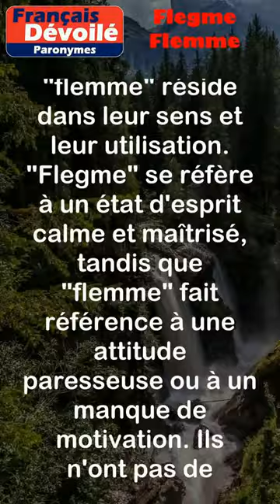Flegme et Flemme (Paronymes)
Flegme :
Le mot "flegme" désigne un état de calme, de maîtrise de soi et de détachement émotionnel face aux événements. Il peut être utilisé pour décrire une attitude stoïque ou impassible.

Flemme :
Le mot "flemme" est un terme familier utilisé pour décrire une paresse, un manque de motivation ou d'envie de faire quelque chose. Il est souvent employé pour se plaindre du manque d'énergie pour accomplir une tâche.

Différence entre les deux mots:

La principale différence entre "flegme" et "flemme" réside dans leur sens et leur utilisation. "Flegme" se réfère à un état d'esprit calme et maîtrisé, tandis que "flemme" fait référence à une attitude paresseuse ou à un manque de motivation. Ils n'ont pas de similitudes dans leur sens, bien que la prononciation puisse être similaire.